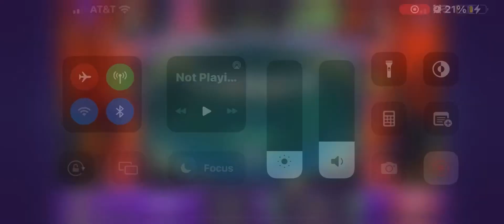POW pow lion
The bonus round